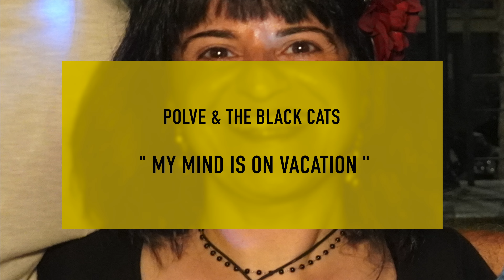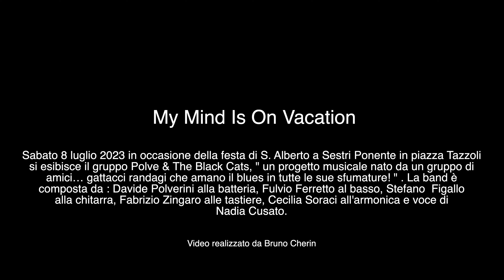My Mind Is On Vacation - Polve & The Black Cats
Sabato 8 luglio 2023 in occasione della festa di S. Alberto a Sestri Ponente in piazza Tazzoli
si esibisce il gruppo Polve & The Black Cats, " un progetto musicale nato da un gruppo di
amici… gattacci randagi che amano il blues in tutte le sue sfumature! " . La band è
composta da : Davide Polverini alla batteria, Fulvio Ferretto al basso, Stefano  Figallo
alla chitarra, Fabrizio Zingaro alle tastiere, Cecilia Soraci all'armonica e voce di
Nadia Cusato.